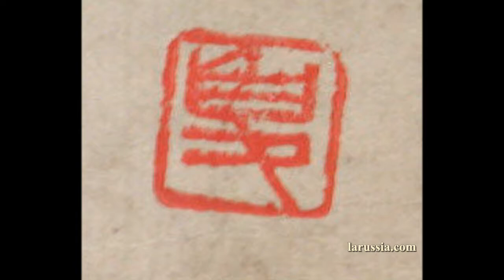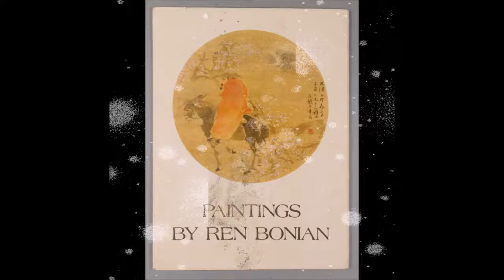Жэнь Бо-нянь Биография,работы